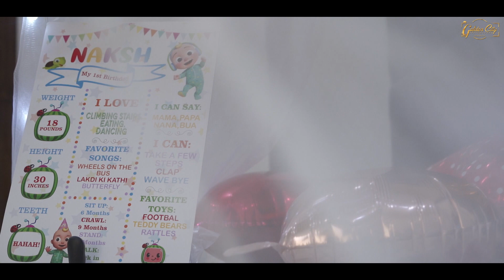1st Birthday shoot of Naksh @Golden City Digital Studio. Amritsar 9814977707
Golden City Digital Studio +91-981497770